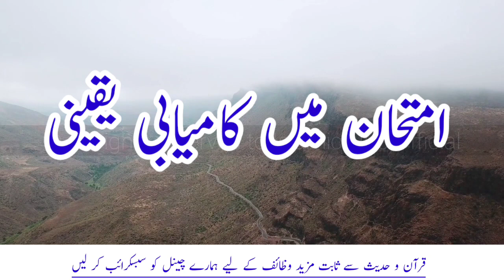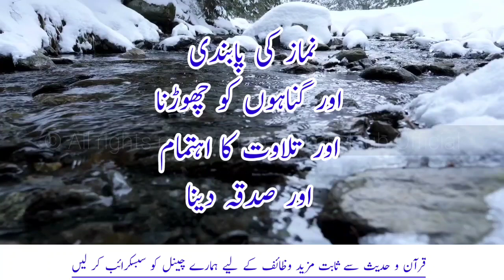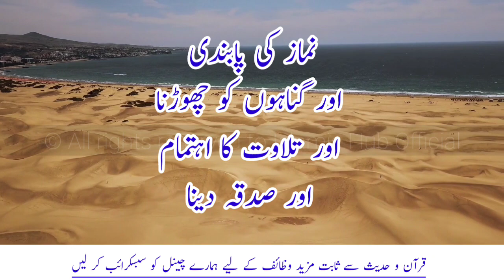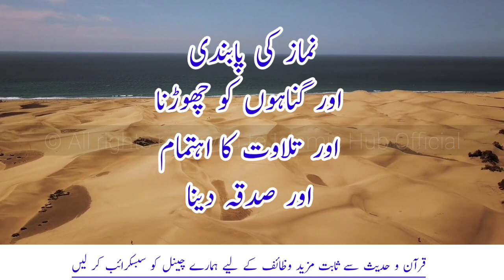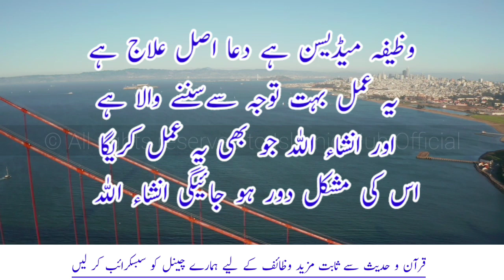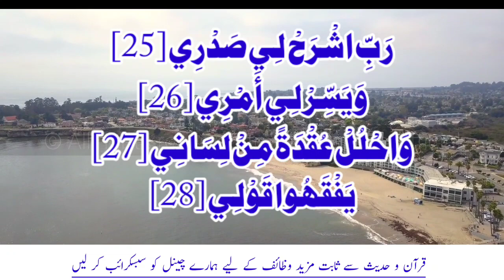Sabaq Yaad Rakhne Ka Tarika | Exam Men Kamyabi Ka Wazifa | Imtihan Men Pass Hone Ka Wazifa